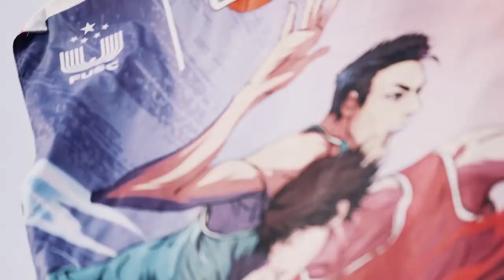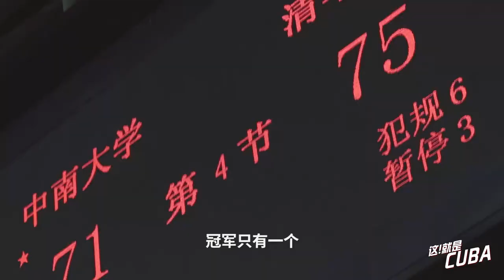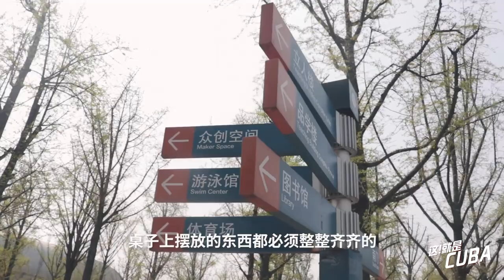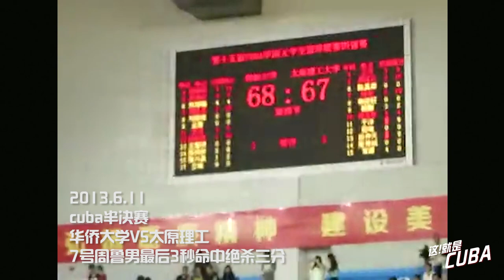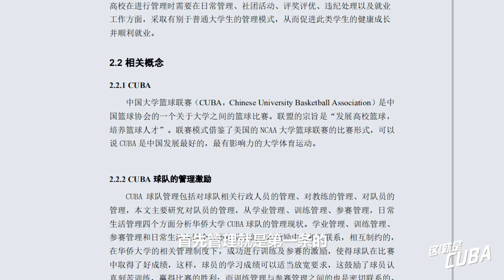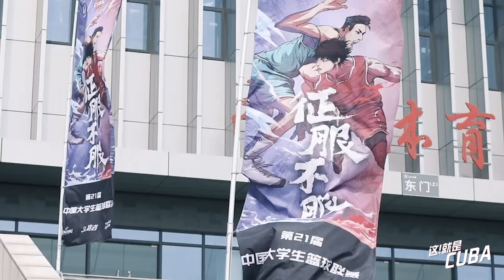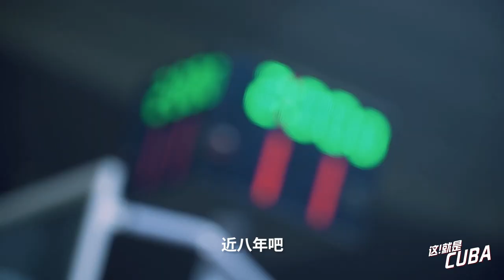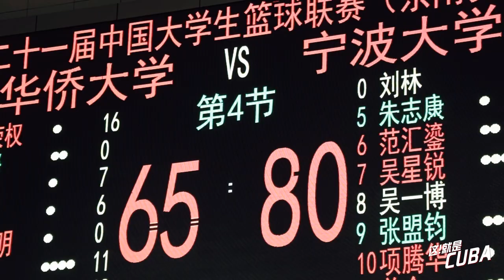這！就是CUBA EP4 球隊之魂！教練，我想打籃球 with 白江 周魯男 任鋒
刺猬籃球，等你來戰！
更多請關注刺猬籃球微信公眾號